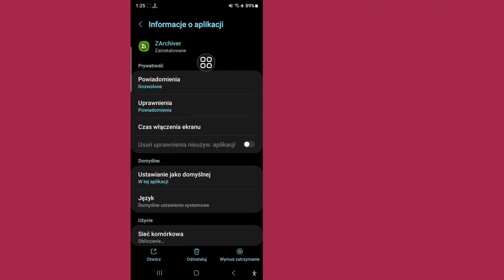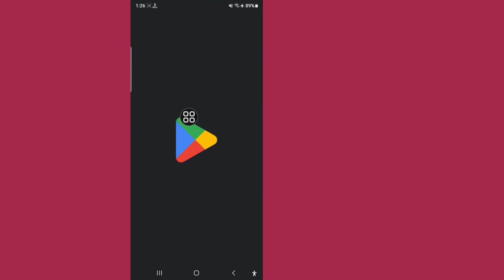Ograniczenie dostępu do folderu Obb/data - ten folder ma ograniczenia dostępu do Androida Zarchiver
Pokażę ci, jak naprawić ten folder z ograniczeniami dostępu do Androida.  Obejrzyj ten film i dowiedz się, jak naprawić ten folder z ograniczeniami dostępu do Androida.

Jak naprawić ten folder z ograniczeniami dostępu do systemu Android. Wykonaj wszystkie instrukcje wyświetlane na ekranie.

💝Nie zapomnij polubić naszego filmu, jeśli Ci pomógł.
💝Nie zapomnij zostawić ważnych komentarzy.
💝Potrzebuję Twojego wsparcia